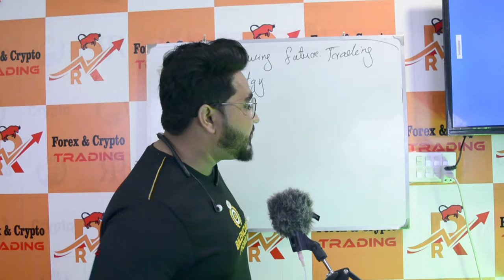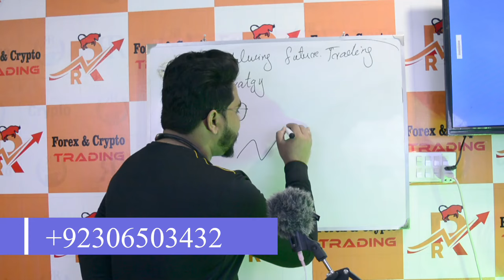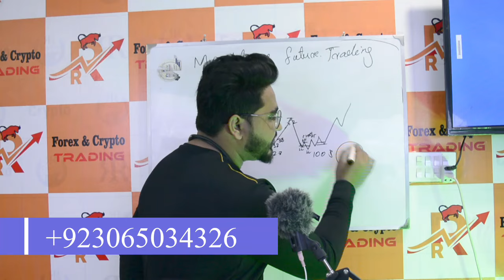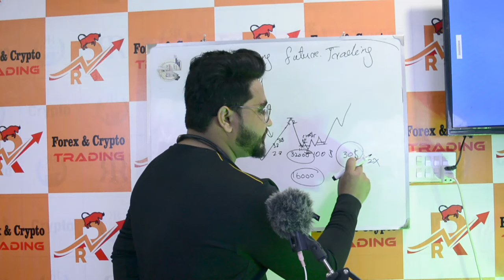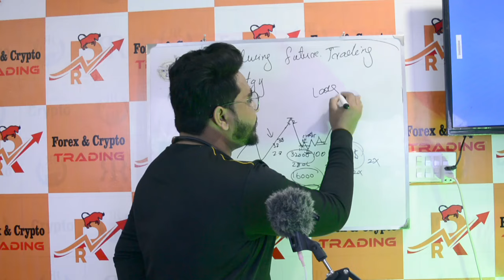My btc future trading strategy 2024